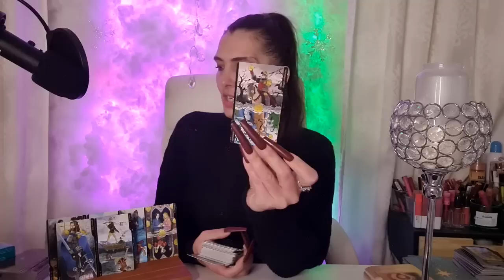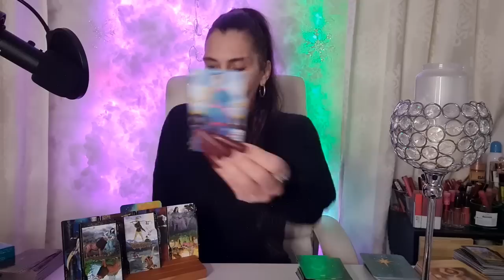💫 Deine Botschaft - Wahrheit ?! Mit wem hast du / hattest du es zutun ?! Tarot Orakel Spirit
💕 Tachschen... Durch deine persönliche Wahrheit kannst du deine Botschaft senden. Dieses Tarot Orakel kann dir dabei helfen.

Habe kein Spendenkonto, aber freue mich sehr über
die Wertschätzung zu den nachfolgenden Links.

Danke euch ihr Lieben.

Name: Miranda
Postnummer 21163930
Packstation 499
12205 Berlin

*Einfach Loslassen - The work to go - Ina Rudolph - Königsfurt -Urania
*Zodiac Tarot - Cecilia Lattari / Ana Chavez
*Engel Tarot - Lo Scarabeo - Königsfurt Urania
*A.E.Classic Tarot Arthur Edward - Holographic Amazon
*Gold Foil Tarot - Plastic Cards - Amazon
*Seelenreich - Christine Arana Fader - Schirner Verlag
*The Map - Weisheitskarten der Seele - Knaur | Colette Baron - Reid
*Schamanische Seelenweisheit Lisa Bieritz | Petra Kühne
*Tarot of oppositions | Pierluca Zizzi - Michele D Aloisio | Lo Scarabeo |
*Krafttiere Caroline Deiß mvg Verlag |
*Tarot V | Lo Scarabeo | Alejandro Colucci |